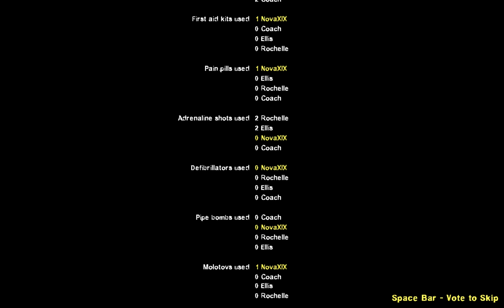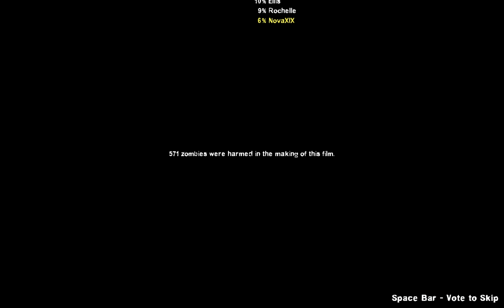LEFT 4 DEAD 2 Walkthrough Part 10 "The Parish Part 2"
Left 4 Dead 2 Gameplay Walkthrough Part 10 includes the campaign “The Parish”.

This walkthrough for Left 4 Dead 2 available on the PC and Xbox 360 will include the Full Game, Main Campaigns, DLC Campaigns, Gameplay and Ending.